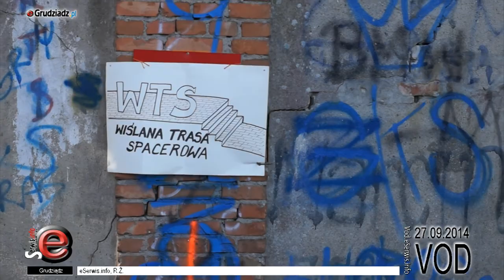Inauguracyjny przejazd “Wiślaną Trasą Rowerową”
Rowerzyści inauguracyjnie przejechali Wiślaną Trasą Rowerową razem z prezydentem Grudziądza Robertem Malinowskim. Nie obyło się bez małego protestu - pojawiły się karteczki z napisem “Wiślana Trasa Spacerowa”.